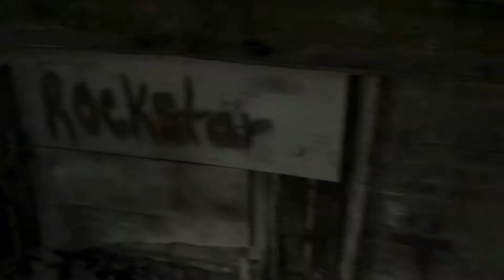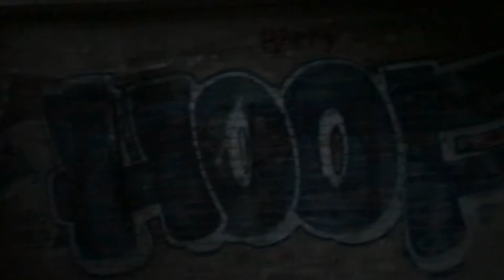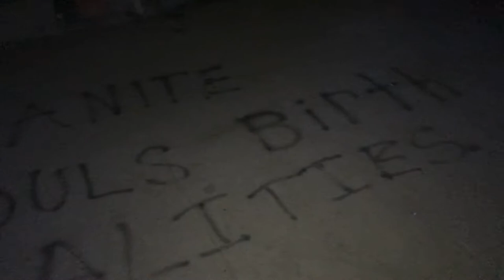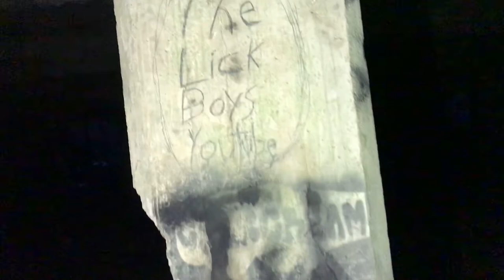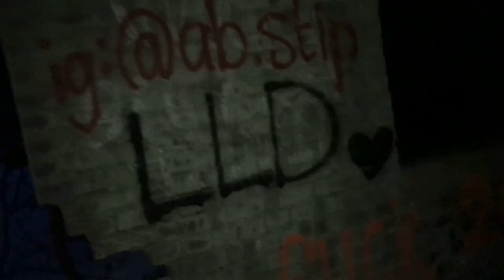Industrial Art Park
Just going to explore old ruins of an industrial park. Tons of spray paint designs from the locals. All editing was done on Filmmaker Pro on iPhone 7.